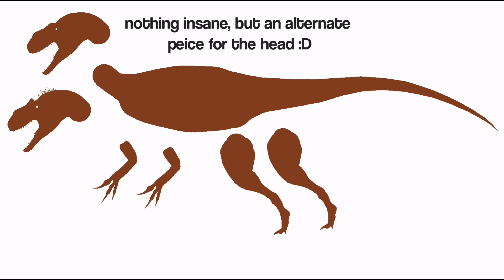Allosaurus stk showcase | Sticknodes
Only one more Dino left in the pack, and 61 subs away :D

Trying my best to finish out these last few projects, I probably shouldn’t have started so many.
But utahraptor is left and I will posting a kaiju video next so keep an eye out for that ;)

Anyways I really hope you guys enjoy :3

{Tags}